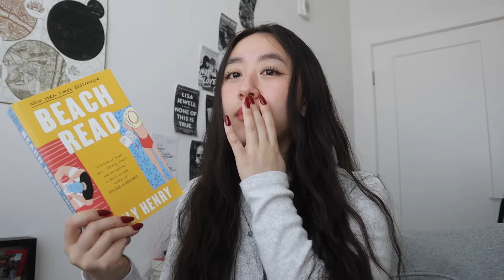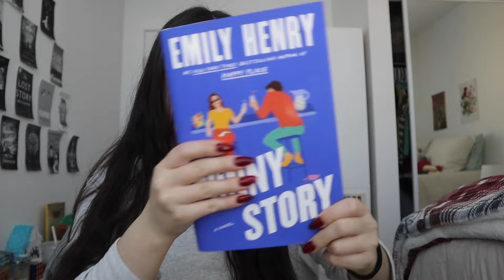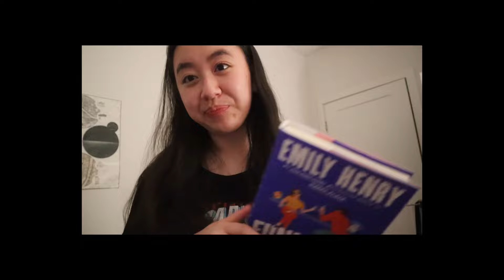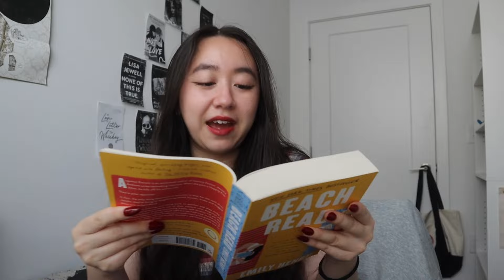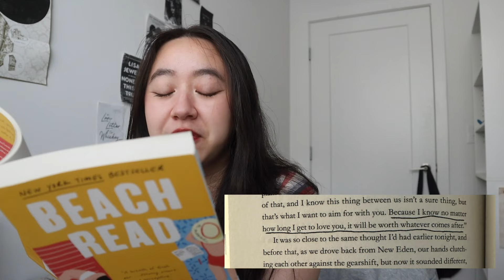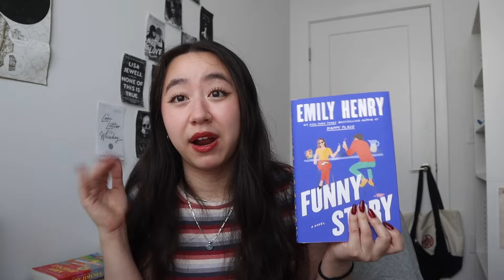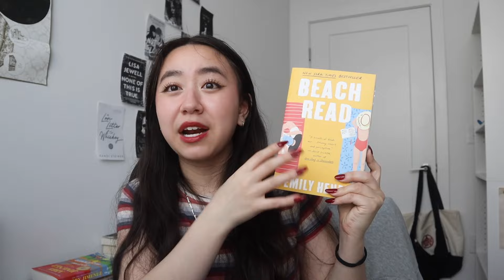funny story spoiler free reading vlog 📖🪻🌟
reading funny story by emily henry!!! another book added to the EHBU (emily henry book universe). funny story was a book i was anticipating so much and im so happy that i get to read it!! watch to find out my views on it!

VERY IMPORTANT links for palestine 🇵🇸
arab.org - clicks generate funds that go to gaza
- sends funds to displaced families
- provides hygiene kits for women
last videos!